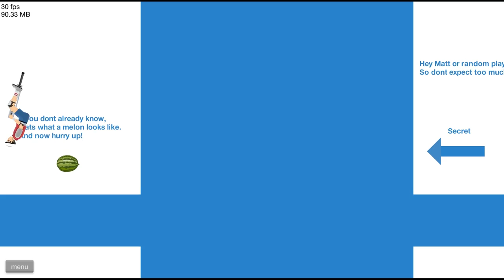FLAPPY BIRD - Happy Wheels #17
Welcome back to some MattShea levels in Happy Wheels!